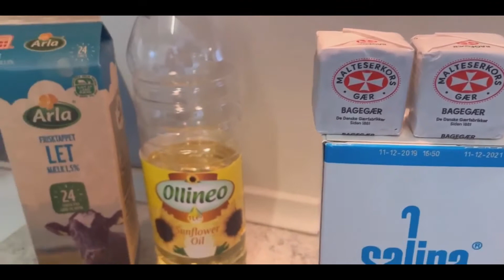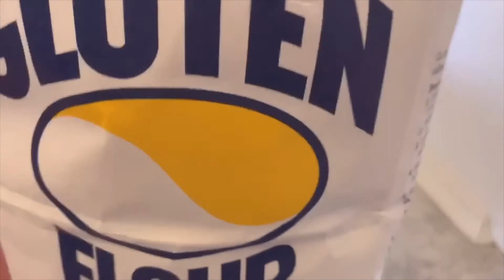Bánh mì cuộn xúc xich. Homemade Sausage buns.